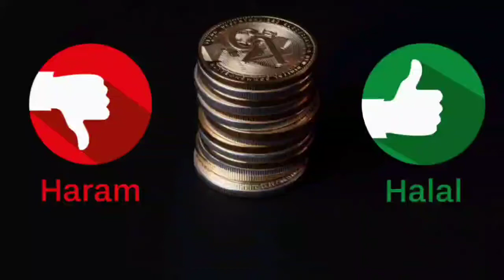Cryptocurrency: Halal or Haram?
As top Clerics declare Crypto Haram for Muslims, Afghan buyers snapping up digital coins

HIGHLIGHTS:
AS TOP MUSLIM CLERICS LABEL CRYPTO ‘HARAM’ FOR MUSLIMS, AFGHANISTAN BUYERS SNAPPING UP DIGITAL COINS

BUYERS USING CRYPTOCURRENCY TO DODGE BRUTAL TALIBAN REGIME

AFGHAN CITIZENS USING CRYPTO COINS TO ROUTE MONEY IN AND OUT OF COUNTRY AND PRESERVE WEALTH

SEVERAL MUSLIM CLERICS LABEL CRYPTOCURRENCY ‘HARAM’ FOR MUSLIMS

FEW MAJORITY-MUSLIM COUNTRIES, LIKE THE UAE AND SAUDI ARABIA ARE LOOKING AT CREATING THEIR OWN DIGITAL CURRENCIES

FATWA AGAINST CRYPTOCURRENCY BY INDONESIAN ULEMA

‘USE OF CRYPTOCURRENCY IS NOT LEGAL UNDER THE ISLAMIC SHARIA LAW’

MUSLIM CLERICS: ACCORDING TO ISLAMIC LAW, A TRANSACTION MUST HAVE A PHYSICAL FORM AND DEFINITE VALUE

‘CRYPTO HAS ELEMENTS OF UNCERTAINTY, WAGERING AND HARM WHICH GOES AGAINST THE CENTRAL TENETS OF ISLAMIC LAW’

INDONESIA HAS THE LARGEST MUSLIM POPULATION IN THE WORLD

INDONESIA RECOGNISES CRYPTOCURRENCY AS A TRADING COMMODITY

YOUNGER GENERATION FROM THE ISLAMIC WORLD, ESPECIALLY IN INDONESIA AND THE PERSIAN GULF STATES INVESTING IN CRYPTO

CRYPTO TRADING USERS INCREASED TO 6.5 MILLION IN MAY 2021 FROM 4 MILLION IN 2020

INDONESIANS INVESTED $26 BILLION IN CRYPTOCURRENCY IN MAY 2021

INDONESIA’S PLAN TO CASH ON THE CRYPTOCURRENCY BOOM IN THE COUNTRY!

INDONESIA IMPOSES TAX ON CRYPTO EARNINGS AND PURCHASES

INDONESIA TO LEVY TAX ON CAPITAL GAINS INCOME FROM CRYPTO TRADING AND INVESTMENTS

SO WOULD MUSLIM CLERICS CONSIDER THE INCOME FROM TAXING ‘HARAM’ CRYPTOCURRENCIES ‘HALAL’?

STUDY REVEALS THAT INDONESIA’S CRYPTO ASSETS OWNERSHIP IS ONE OF THE HIGHEST IN THE WORLD

INDONESIA WITNESSING CRYPTO BOOM WITH 11 MN MARKET PARTICIPANTS AND TRANSACTIONS WORTH $60BN IN 2O21

ISLAMIC NATIONS DIVIDED OVER CRYPTOCURRENCY USAGE

CRYPTO BANNED IN MANY MUSLIM-MAJORITY COUNTRIES LIKE EGYPT, IRAQ, QATAR, TUNISIA, BANGLADESH

MUSLIM CLERICS IN SOUTH AFRICA HAVE RULED IN FAVOR OF CRYPTOCURRENCIES

THERE IS NO CENTRAL AUTHORITY IN ISLAM TO MAKE THE FINAL RULING ON CRYPTOCURRENCY